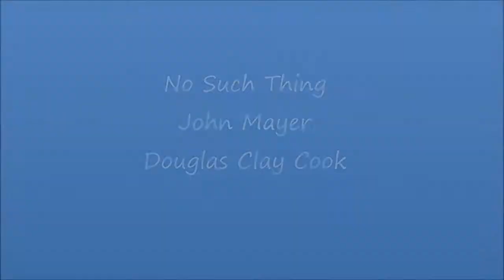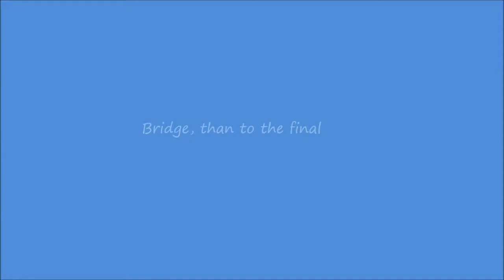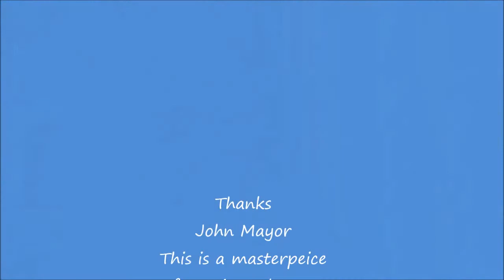No SuchThing, John Mayer, Guitar lesson(Tabs)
Guitar lesson with the tab on the screen of the wonderful song :"No such Thing", sing by John Mayer and written by Mayer and Clay Cook. The tabs are on the screen. Enjoy!